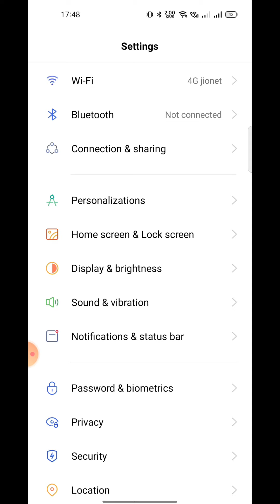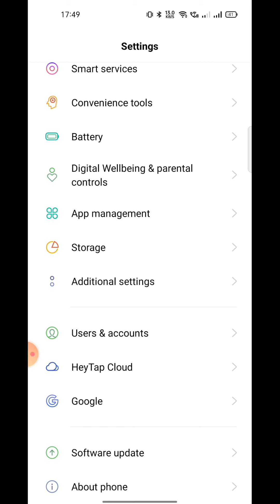Realme c21 Y 25 Y 25 S date and time setting me date and time kaise set karen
About Video